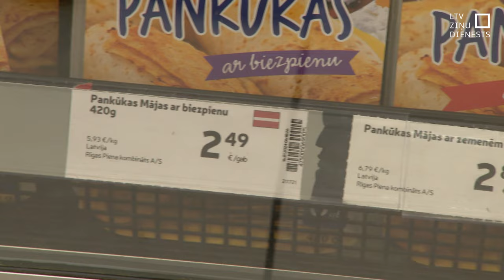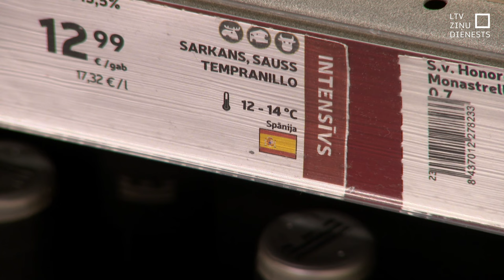Plāno cenu zīmēs norādīt preces ražotājvalsti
Lai gan daļa tirgotāju no sortimenta izņēmusi Krievijā un Baltkrievijā ražotās pārtikas preces, daudzi veikali tās joprojām tirgo. Vairāki Saeimas deputāti uzskata, ka netrūkst pircēju, kas iegādājas agresorvalstu preces, paši to nezinot. Tāpēc pašlaik parlamentā nonākuši likuma grozījumi, kas liktu īpaši norādīt preču ražotājus. Toskait izceļot arī Latvijā ražotus produktus.